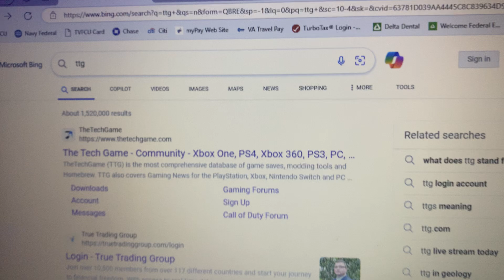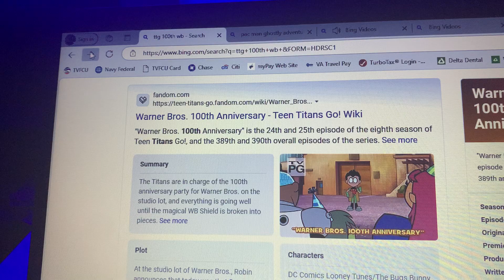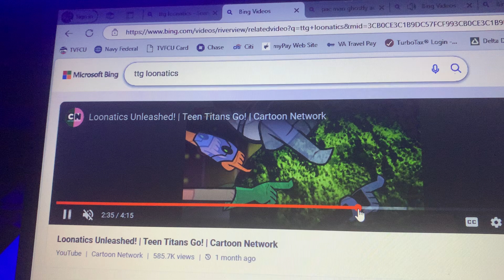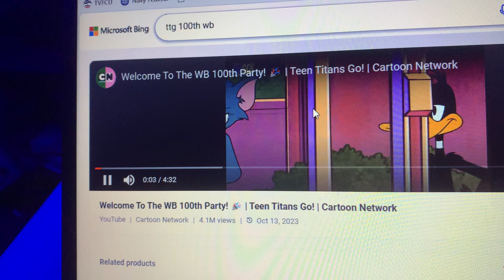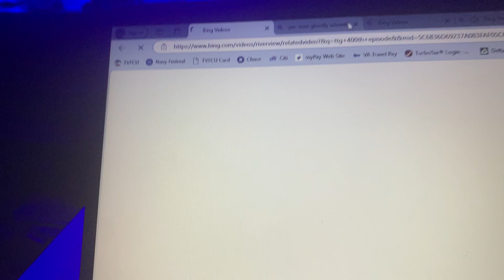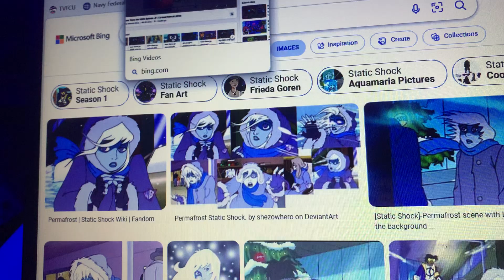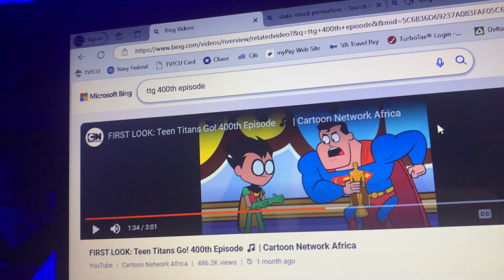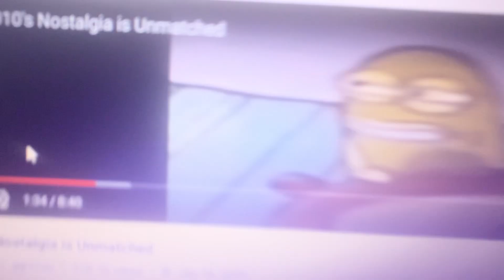Teen titans go's insane crossovers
This show has been on for 11 fucking years i mean when will this possibly end

BTW the Loonatics crossover was horseshit and my voice maybe low beacuse I wasn't feeling good the past few days

Soundtrack: World map Scott pilgrim vs the world videogame ost

Rayman origins LAnd of the living dead